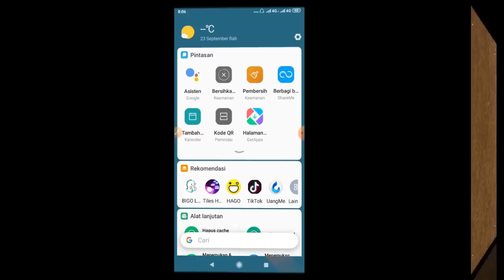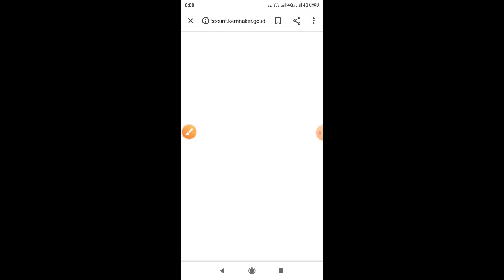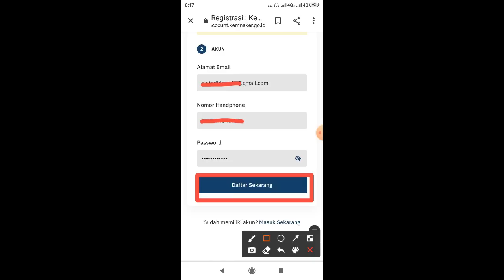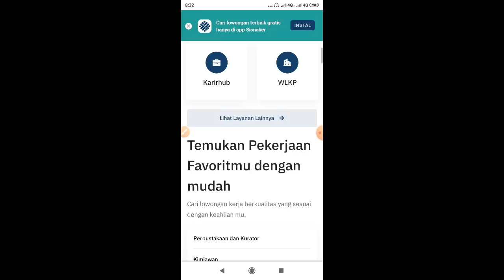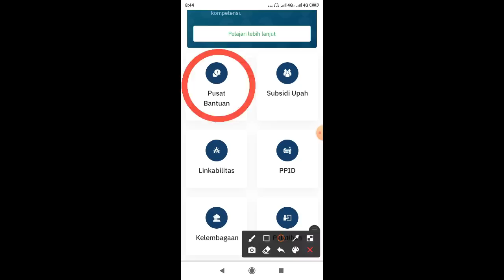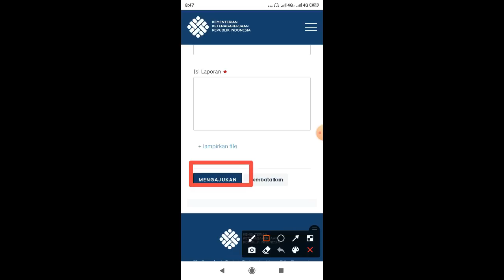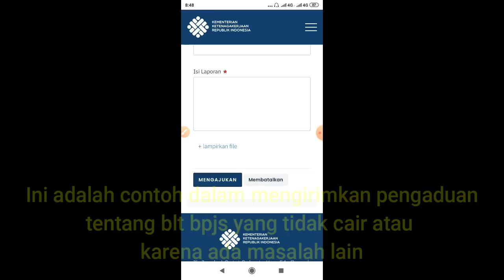Link Pengaduan Blt Bpjs Tidak Cair Dan Cara Registrasi Akun Sisnaker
hai gan
kali ini saya akn berbagi pengalaman tentang cara mengirimkan pengaduan Blt Bpjs yang tidak cair atau hal lainnya dan caramembuat aku sisnaker nya, semoga bermanfaat gan, wassalam.